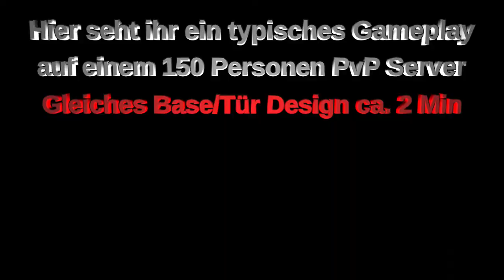RUST Anfänger Guide (Basebau) / RUST Tutorial Teil 2/3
Du möchtest Rust spielen und weisst nicht so recht wie Du es anstellen sollst? Daher kommt dieses Tutorial. Hier geht es um die Grundsätze und Einsteigertipps. In Teil 2 geht es unter Anderem um den Basebau und die Ausrichtungen der Türen. Solltest du Fragen haben, schreibe Sie mir doch bitte in die Kommentare. Solltest Du Dich für die Monumente und sonstige Rust Informationen interessieren, kann ich Dir meine Playlist dazu empfehlen.

Euer OnkelBogi

Hier gehts zum Discord. Folge noch heute!